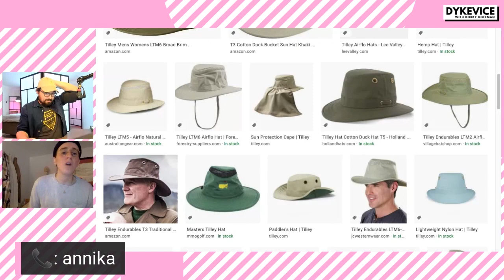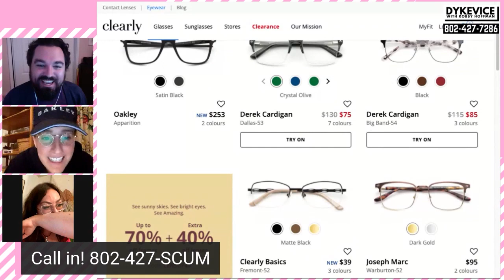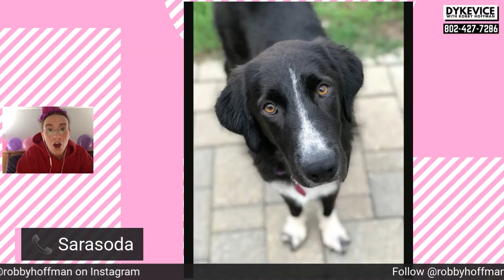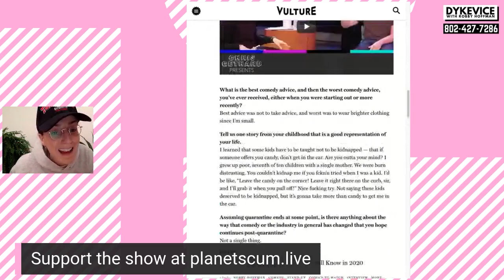Dy*evice in Memoriam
We say goodbye to Dykevice as we usher in Robby Hoffman Consulting Group!! Leave me your fave moment in the comments